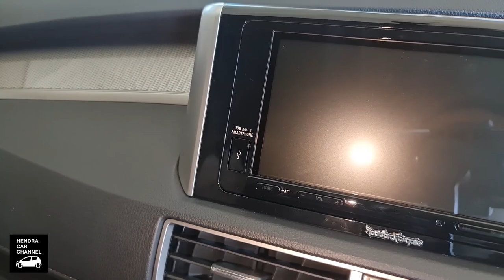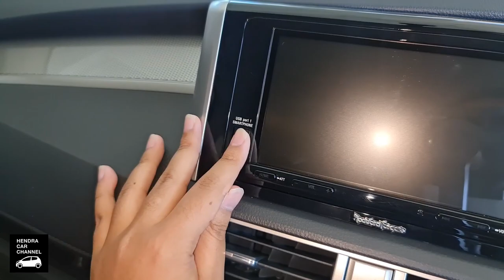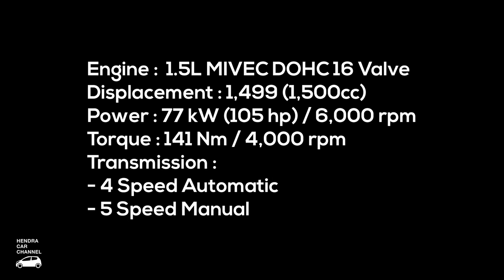Mitsubishi Xpander RF Black Edition (2021) - Exterior and Interior Tour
Harga (OTR Malang) per Juli 2021 :
Matic : Rp 289.4 Juta
Manual : Rp 279.5 Juta

Untuk info lengkap, Promo, Test Drive & Pemesanan wilayah Malang raya dan sekitarnya hubungi:

Shelita (Sun Star Motor Singosari Malang)
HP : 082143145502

00:00 - Exterior
03:53 - Interior First Row / Interior baris Pertama
08:50 - Interior Second Row / Interior baris Kedua
11:11 - Interior Third Row / Interior baris ketiga
12:10 - Rear luggage / Bagasi belakang
12:52 - Engine specifications / Spesifikasi Mesin

Camera shoot : Samsung Galaxy Note 20 Ultra
Stabilizer : DJI Osmo Mobile 2